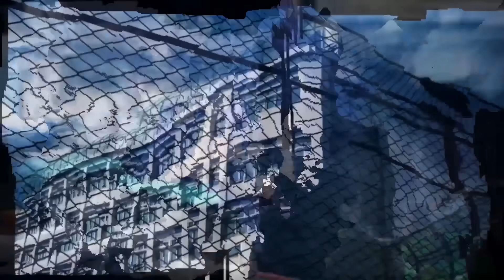Fate/hollow ataraxia (PS vita) OP1 Animation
Fate/hollow ataraxia (2014) PS vita Game Opening Animation
フェイト ホロウ アタラクシア(2014) PS vitaゲーム オープニングアニメーション

오프닝 테마(Opening Thema): broKen NIGHT
작사(words): aimerrhythm
작곡(music): 아사미 타케오(浅見武男)
편곡(arrange): 타마이 켄지(玉井健二), 오오니시 쇼고(大西省吾)
노래(vocal): Aimer